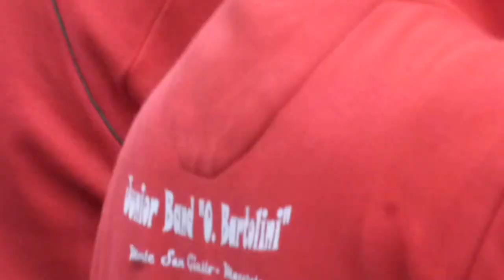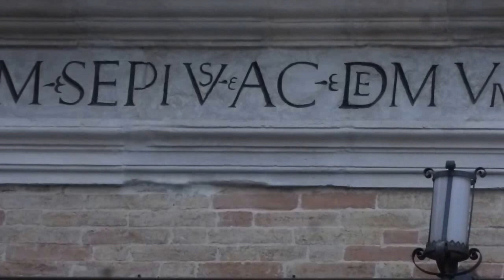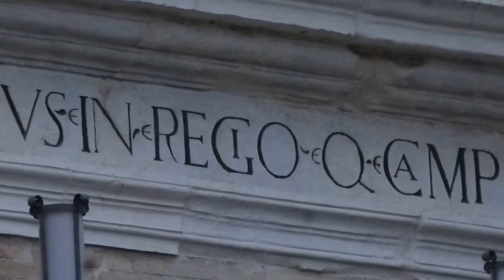Junior Band "O. Bartolini" per la 'Primavera non bussa' a Monte san Giusto (manortiz) I